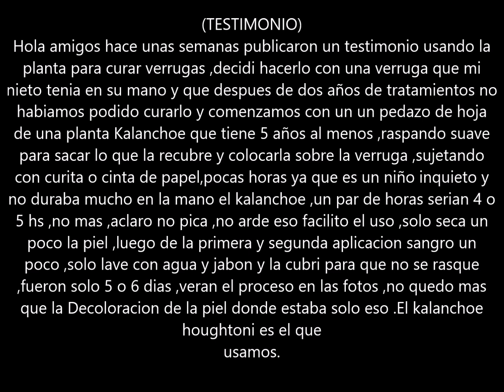Como Eliminar Verruga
Niño fue curado de verruga en su mano en solo 5 días personas ya estan logrando quitar esto de la piel.kalanchoe las hojitas q matan.estos males.. muchos testimonios lo comprueban.. kalanchoe, o siempre viva.